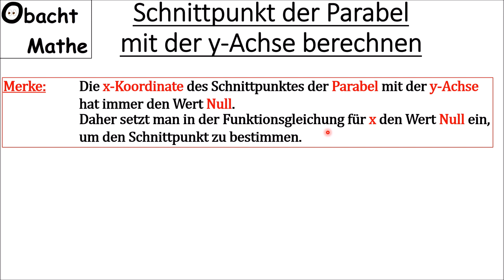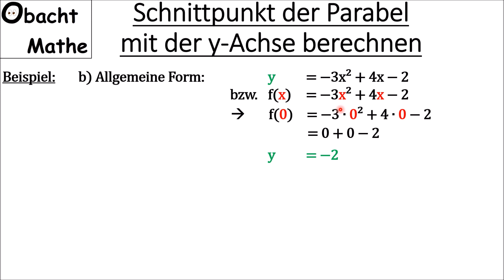Parabeln: Schnittpunkt der Parabel mit der y-Achse berechnen | ganz einfach erklärt | ObachtMathe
In diesem Video erkläre ich, wie man den Schnittpunkt einer Parabel (quadratische Funktion) mit der y-Achse berechnen kann.
Ich rechne ein Beispiel zur Scheitelpunktform und zur allgemeinen Form vor.

Vielen Dank!

___Playlists_nach_Klassen_geordnet_________